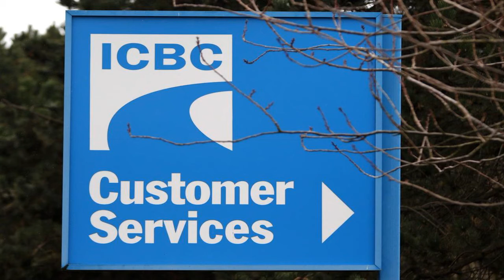✅ ICBC says COVID-19 rebate cheques delayed after cyberattack on third party